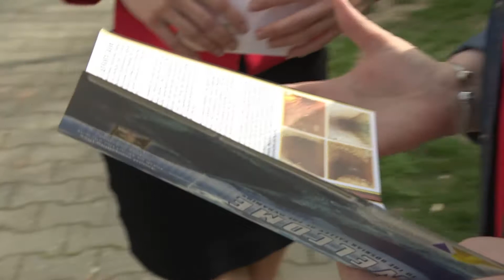Pyramidy v Bosne - Reflex 27. apríla 2016 (TV Markíza)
Reportáž televízie Markíza o bosnianskych pyramídach v relácii Reflex 27. apríla 2016